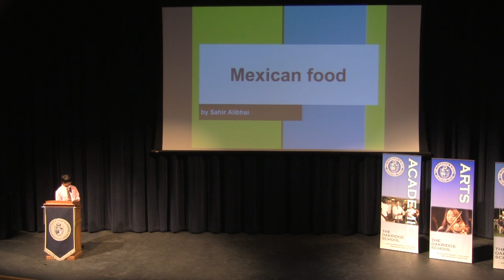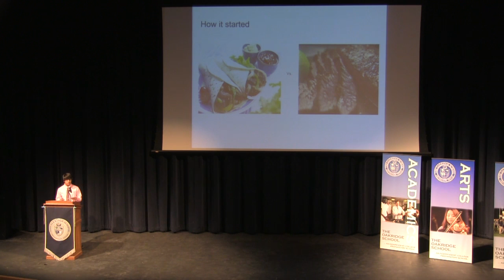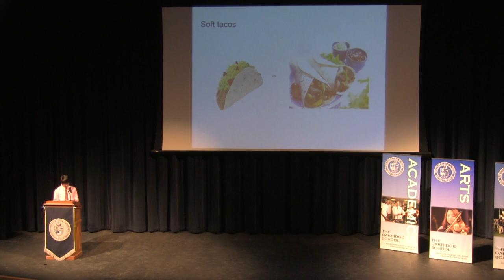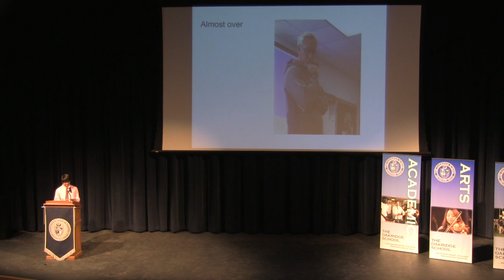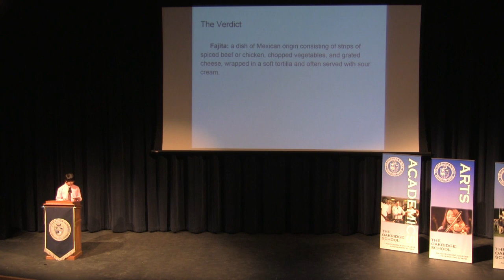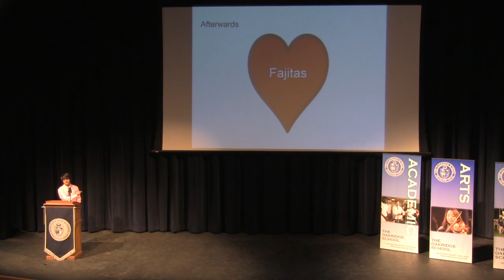Sahir Alibhai - Owls Speak Out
Oakridge senior Sahir Alibhai presents his Capstone Speech on January 26th, 2016.